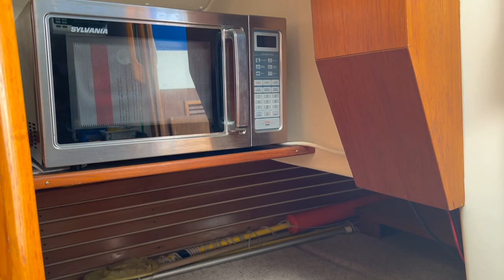FOR SALE: Nonsuch 30 Classic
Atlantic Yacht Sales
Nova Scotia, Canada